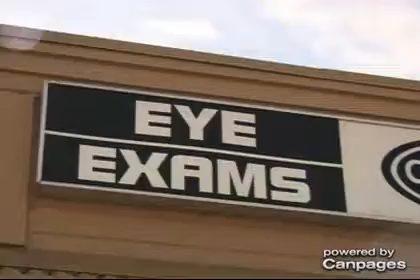Creditview Optical - (905)826-2811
Creditview Optical
Unit 13a 1250 Eglinton Ave W , Mississauga, ON, L5V1N3